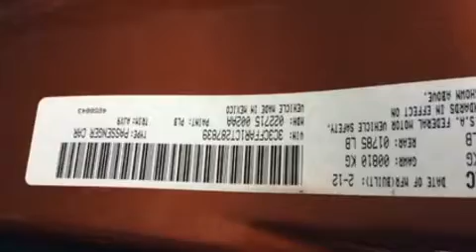2012 FIAT 500 Pop in Moline, IL 61265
Sexton Ford
3802 16th Street

Discerning drivers will appreciate the 2012 Fiat 500. This 2 door, 4 passenger hatchback just recently passed the 60,000 mile mark! Smooth gearshifts are achieved thanks to the efficient 4 cylinder engine, and for added security, dynamic Stability Control supplements the drivetrain. A wealth of standard features means that you no longer have to sacrifice. Such as remote keyless entry, 1-touch window functionality, a tachometer, an outside temperature display, tilt steering wheel, cruise control, rear wipers, and power windows. Storage solutions are integrated throughout the interior, demonstrating thoughtful attention to detail. With side curtain airbags supplementing the rest of the safety network, you can be assured that you and your passengers will experience top-tier protection. We'd also be happy to help you arrange financing for your vehicle. Come on in and take a test drive!